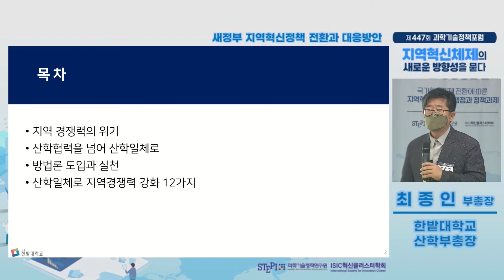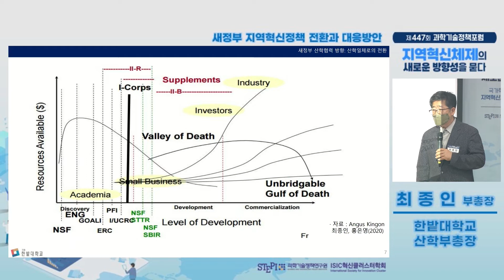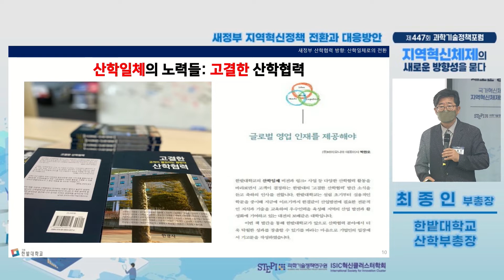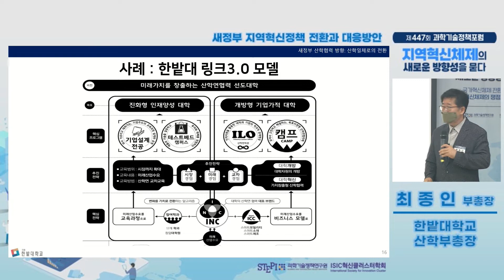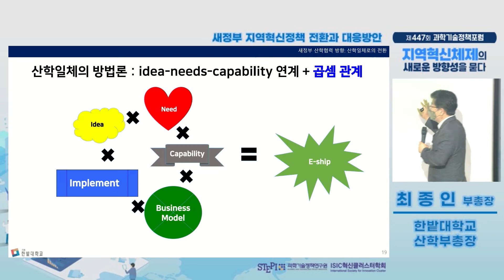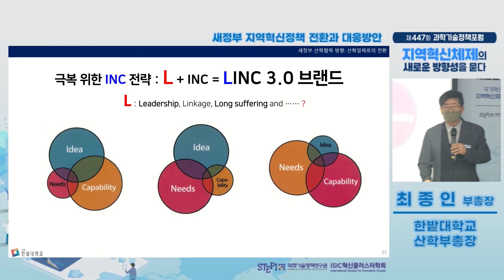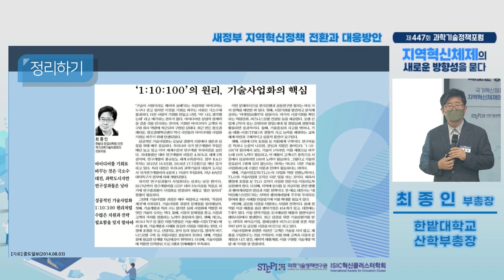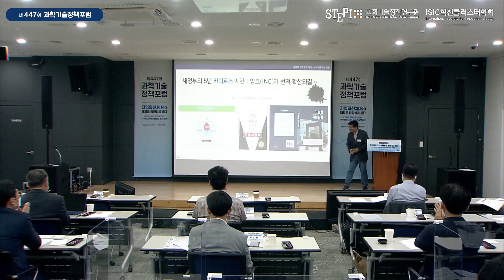[제447회 과학기술정책포럼] #2 새정부 지역혁신정책 전환과 대응방안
지난 2022년 6월 30일(목)  “지역혁신체제의 새로운 방향성을 묻다 : 국가혁신체제 전환에 따른 지역혁신체제의 쟁점과 정책과제”란 주제로 제447회 과학기술정책포럼이 진행되었습니다.

한밭대학교 경영학과 최종인 산학부총장

※ 본 영상내용은 과학기술정책연구원 공식견해가 아님을 밝힙니다.